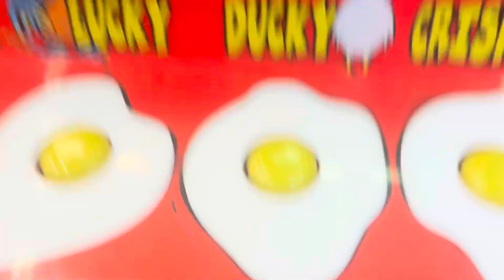Sega 1998 wack-A-doodle-doo arcade at Funarama ￼